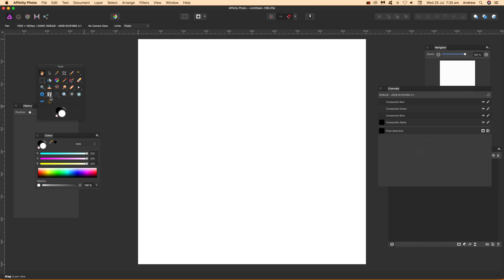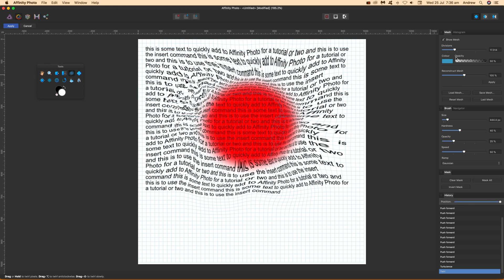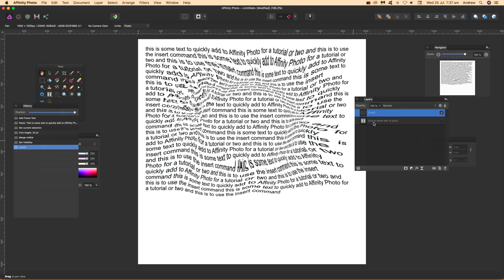Liquify / warp text / type in Affinity Photo tutorial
Warp and distort liquify text / type in Affinity Photo tutorial. Text can be distorted in all kinds of ways to create amazing artwork